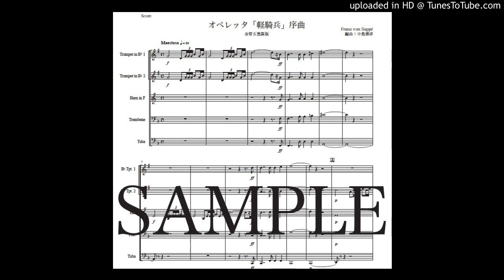スッペ「軽騎兵序曲」金管五重奏版（編曲：中島雅彦）